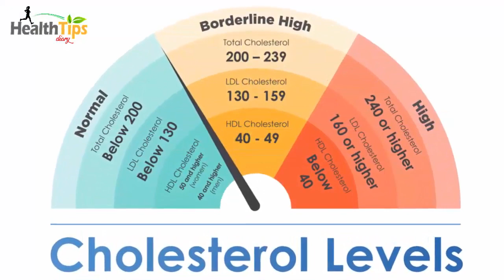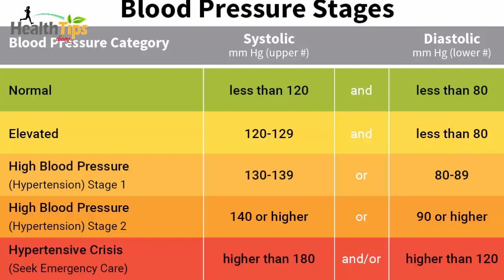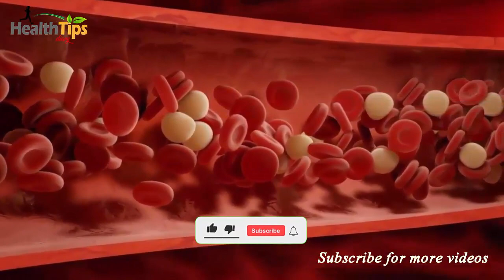olive oil ke fayde | olive oil ke benefits | zaitoon ke tel ke fayde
health tips for girls
health tips for kids
health tips hindi
health tips hindi channel
health tips hindi video
health tips in urdu for woman
health tips in urdu shorts
health tips indian
health tips in telugu
health tips in pregnancy
health tips in kannada
health tips juice
health jim tips in hindi
health tips kannada
health tips latest
health tips ladies
health tips pregnancy
health tips reels
health tips reels
joway khatam karne ka tarika in urdu
sar ke joway khatam karne ka tarika
na mardi ki alamat
namardi ka ilaj
na mardi ka wazifa
gharelu upchar totka
gharelu upchar ayurvedic
gharelu face remedy
desi remedy for cough and cold
desi remedy for sore throat
desi remedy for cough
desi remedy for constipation
desi remedy for loose motion
desi remedy for dandruff
desi remedy for knee pain
desi remedy for dry cough
desi remedy for fever
desi remedy for gas
desi remedy for ear pain
desi remedy for fatty liver
desi remedy for cold
desi remedy for headache
gharelu hair treatment